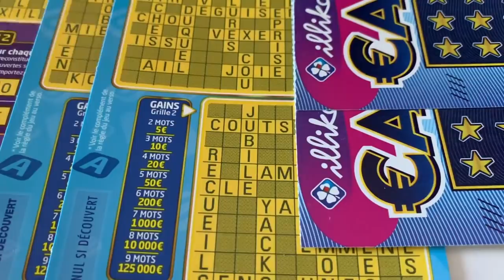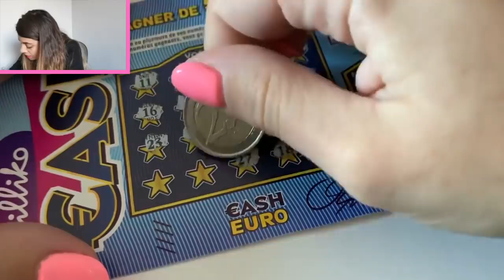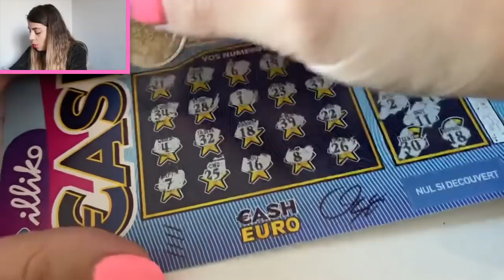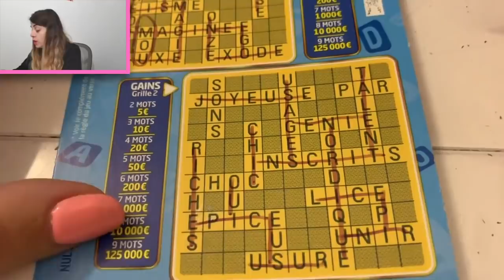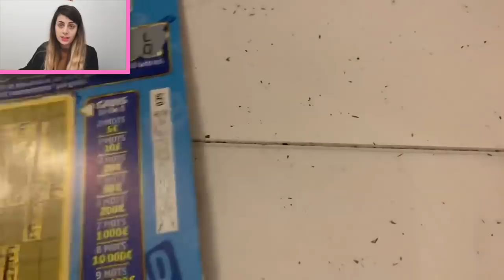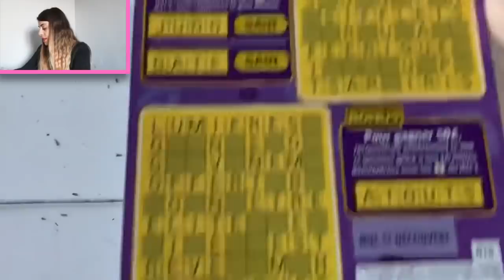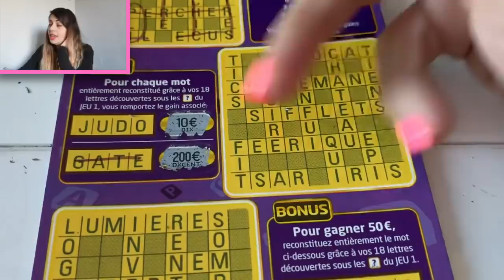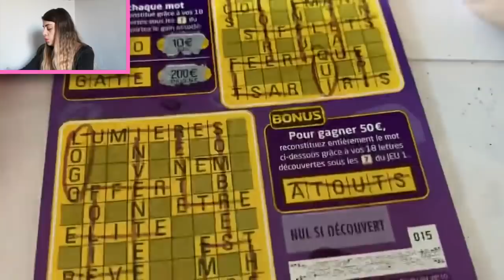Et Vive les Mots Croisés ! | Jeux à gratter des abonnés Facebook #26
Ma PopiFamily !

Je vous publie cette vidéo où nous réalisons la demande d'un abonné concernant des jeux à gratter SUR FACEBOOK :)

Pour ces vidéos, les commentaires d'Instagram Uniquement seront pris en compte alors n'hésite pas à me suivre :